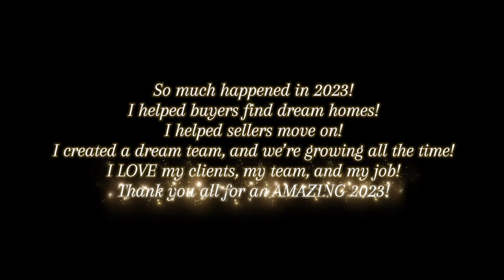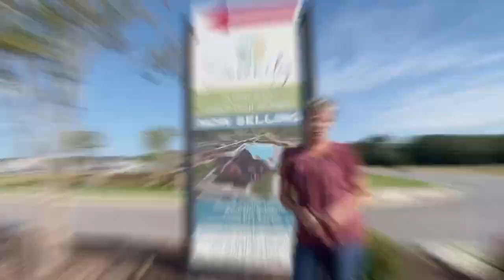A Recap of my 2023!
As the first month of the new year comes to a close, come along with me as I recap my 2023!   So many good memories were made last year!   I look forward to all the great ones to come with my awesome clients and my incredible team!    Cheers to 2024!   - Joelle